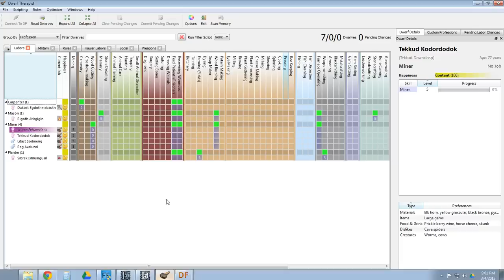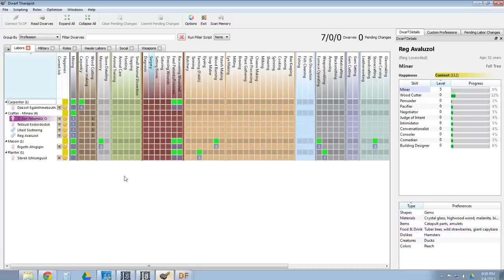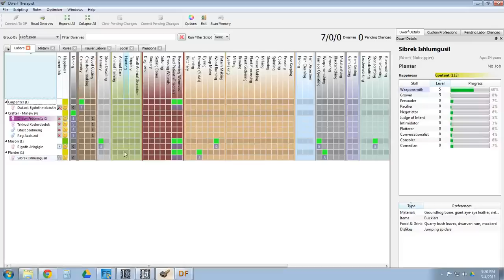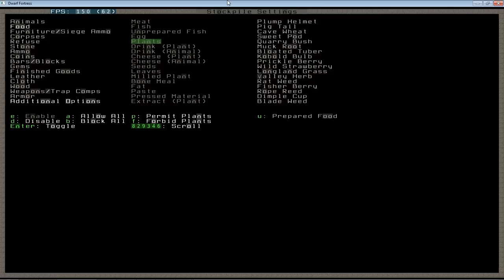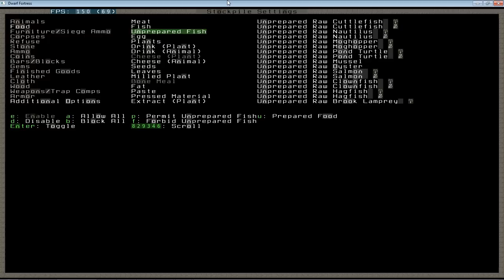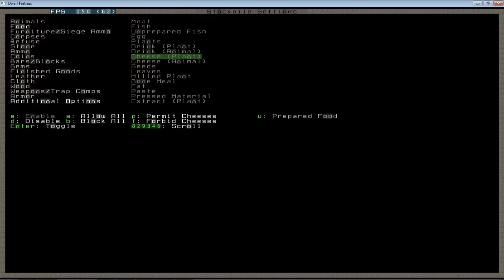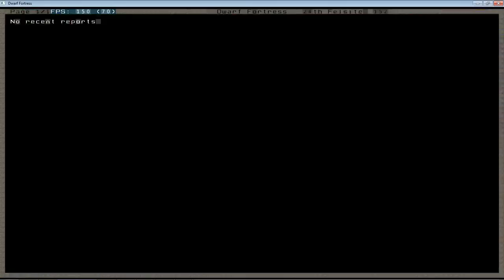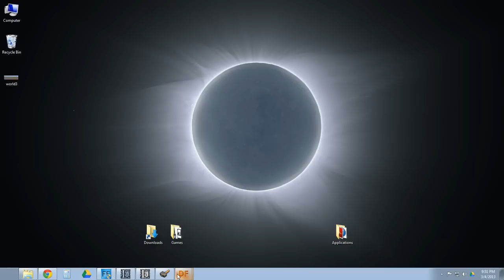Dwarf Fortress Tutorial Stream: Episode 1c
Part 4 of 4 of the first episode!